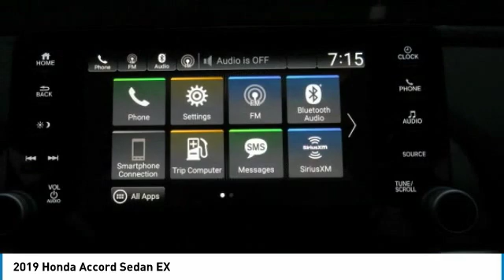2019 Honda Accord Sedan AH190380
2019 HONDA ACCORD SEDAN Old Bridge, NJ
Stock# AH190380

BACK-UP CAMERA, HEATED FRONT SEATS, LANE DEPARTURE WARNING, BLUETOOTH, MOONROOF, MP3 Player, BLIND SPOT MONITORING, KEYLESS ENTRY, 38 MPG Highway, SAT RADIO, TURBOCHARGED, ALLOY WHEELS.